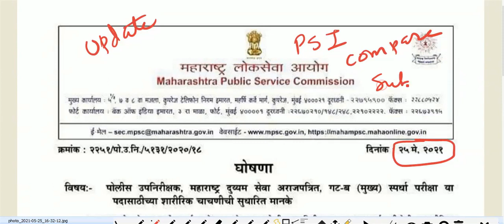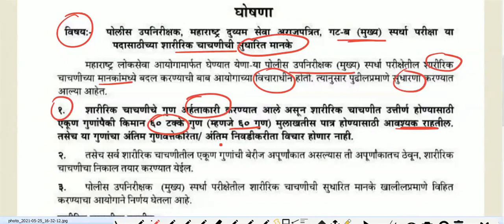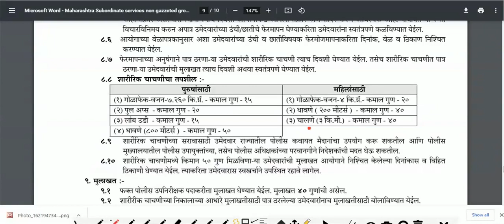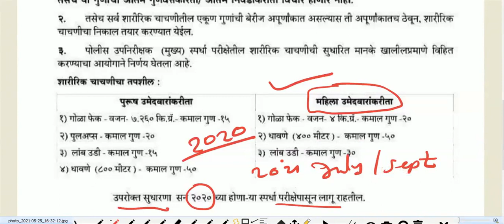MPSC Exam new update 2021 | change in exam pattern | dont miss this important update